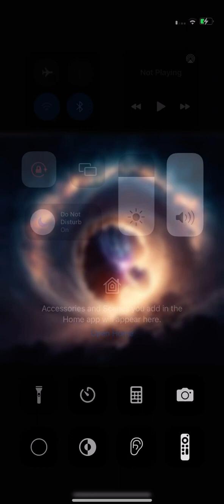REUPLOAD: PSALMS 19:1-6THEIR SOUND IS HEARD IN ALL THE EARTH 🔥🛸🔥